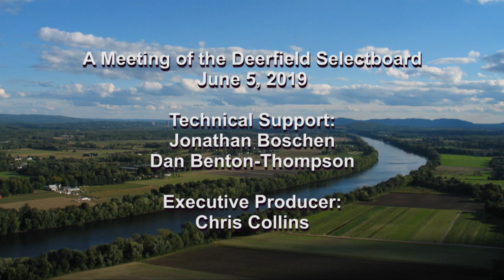Deerfield Selectboard - June 5, 2019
The regular meeting of the Deerfield Selectboard. Recorded June 5, 2019 at the Deerfield town offices